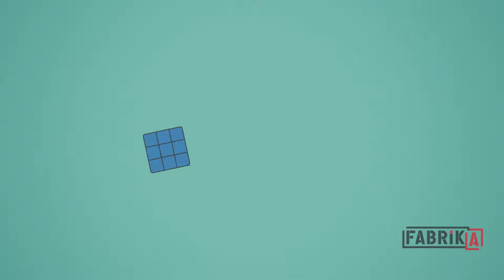Fabrika TV Trailer#4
FABRİKA TV // SEZON II // TRAILER

Jede blonde Touristin ist Deutsche. Alle Japaner sind fleißig und Araber sind nicht sauber. Woher kommen diese Gedanken?

Her sarışın turistin Alman olduğu, tüm Japonların çalışkan olduğu veya Arapların temiz olmadığı gibi fikirler nereden çıkıyor?